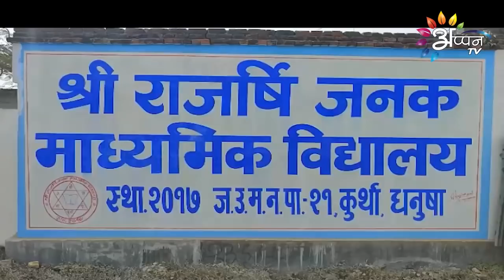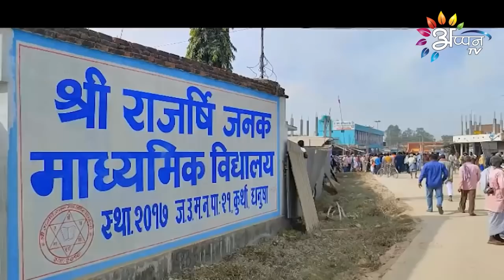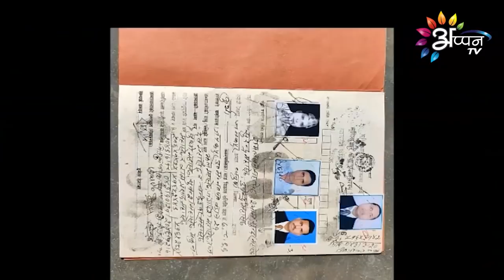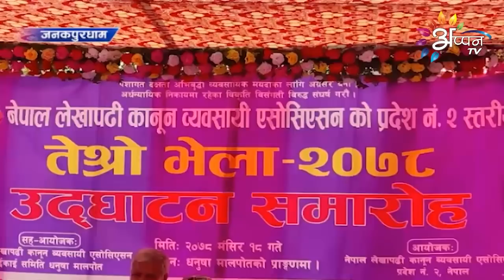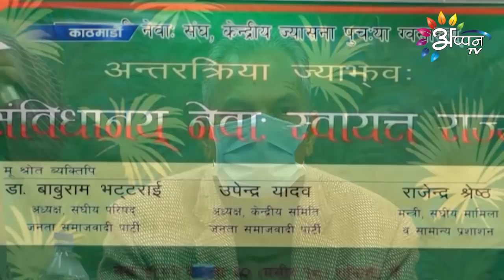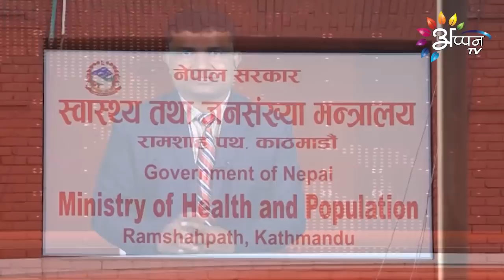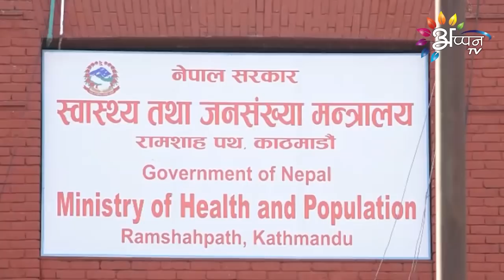Appan Tv News | 04 DECEMBER 2021 || Maithili News | 8 PM